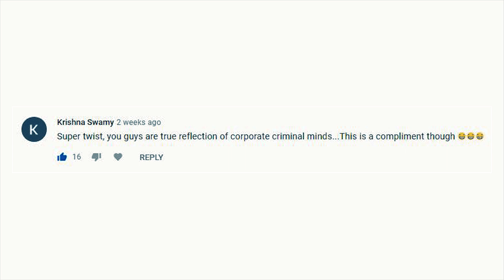Hitting... Lifting !!! | Thatrom Thookrom | Certified Rascals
Short film BOSS is a big hit but Naresh and Mohan are not really happy !!!